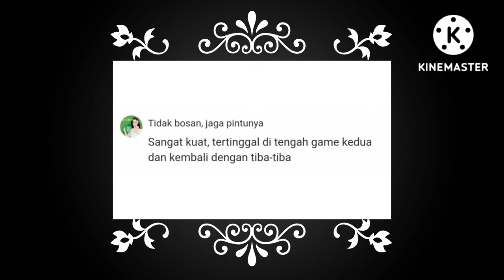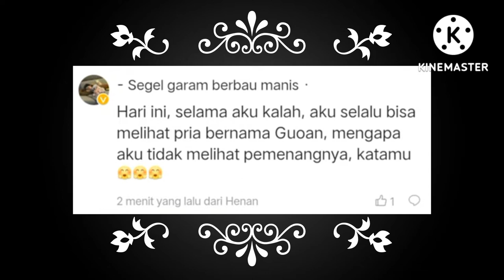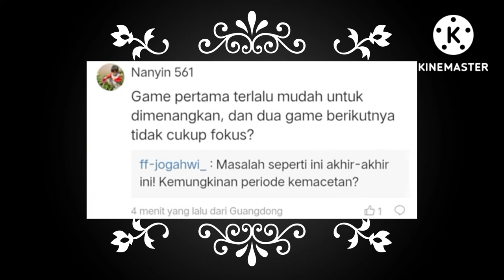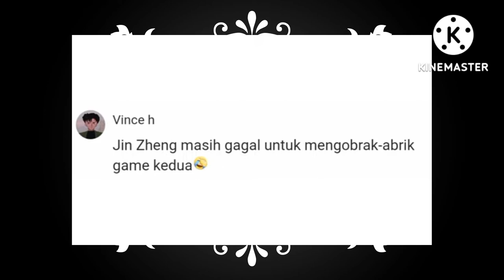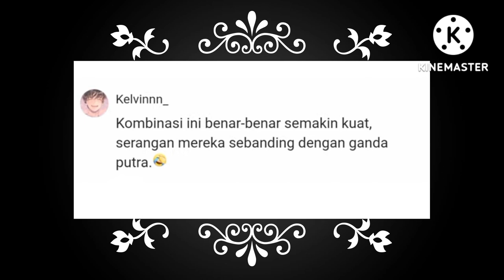KOMENTAR BL CHINA || APRIYANI SITI FADIA KALAHKAN UNGGULAN - CALON JUARA MALAYSIA OPEN 2022 🔥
Permainan pasangan ganda putri indonesia Apriyani rahayu dan siti fadia mendapat sorotan dan pujian dari BL china di Malaysia open 2022